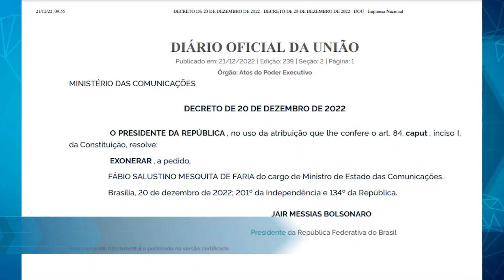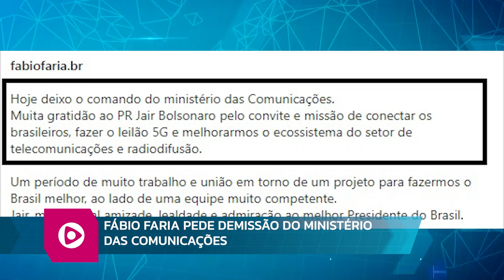RB 21 12 2022 BL01